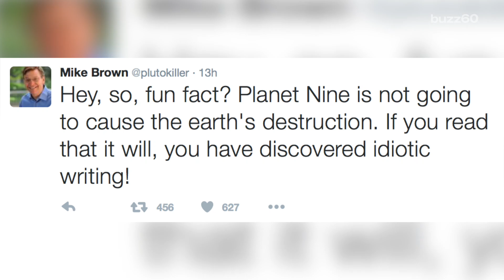Planet 9 Could Destroy Earth as Soon as This Month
Newly discovered planet 9 and its oblong orbit could push some large objects Earth's way, destroying us and an astrophysicist says it could happen as soon as this month. Patrick Jones (@Patrick_E_Jones) explains.